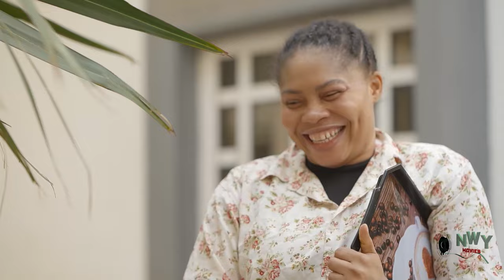The Commoner Came To Deliver Palm Wine But Prince Saw Her & Made Her His Chosen Bride